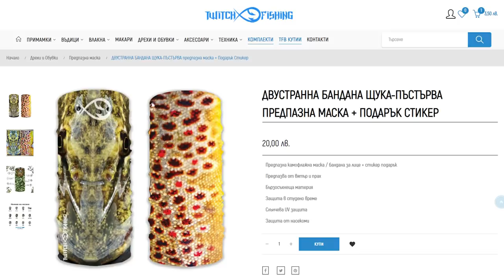ОГРОМНИ РИБИ в ДУПКА!!!! Риболов на пъстърва / Rainbow trout fishing with Tailwalk Backhoo Tres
Ловихме на уникално място, което ври от риба!

Taкъмите, които ползвам са:
► ВЪДИЦИ: